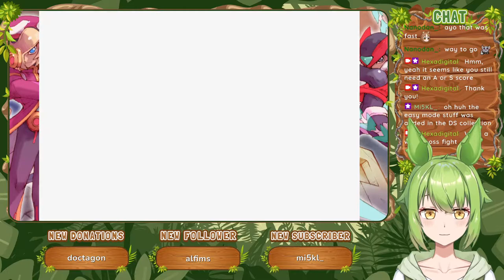Versus Poler Kamrous and Phoenix Magnion [Part 2] :: Mega Man Zero 2 (2003)